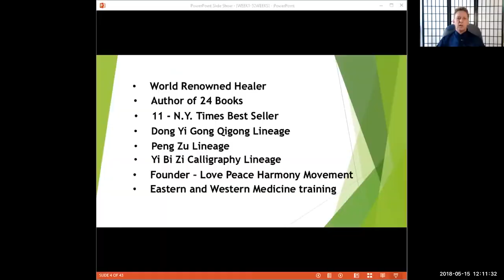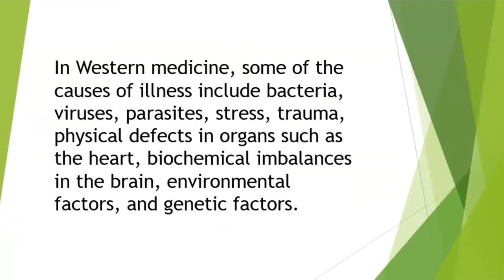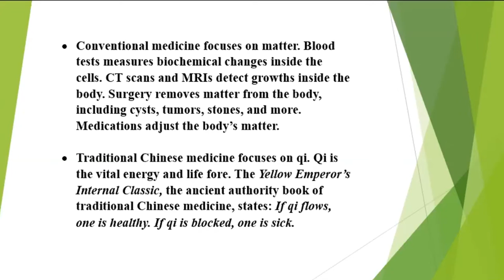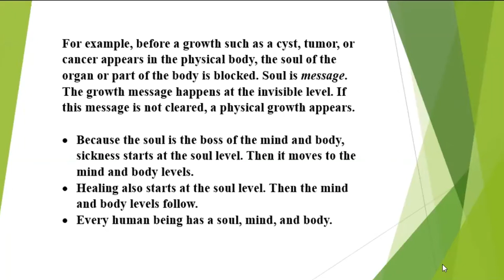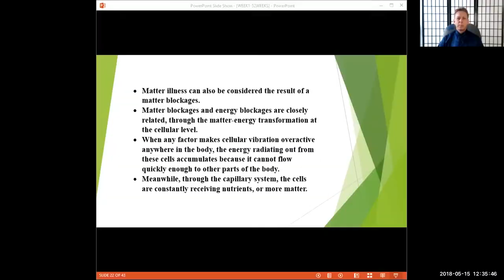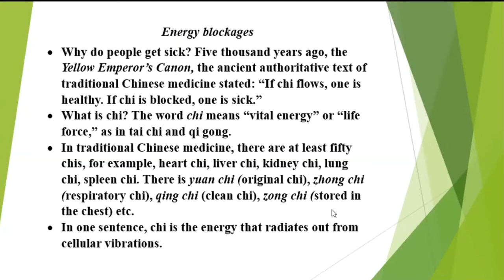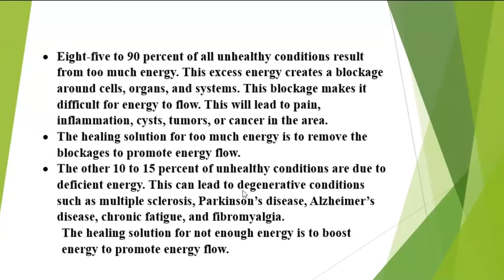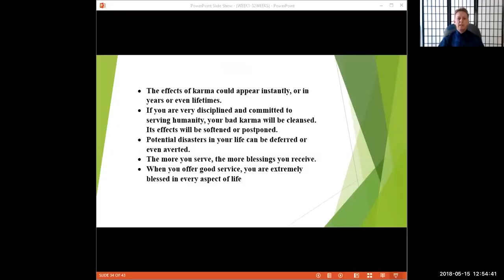The Source of All Illness